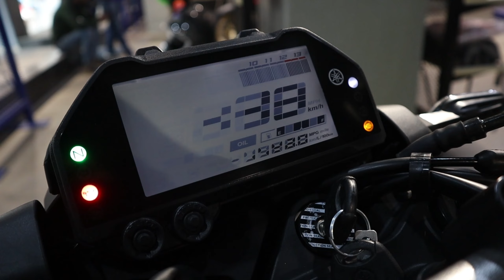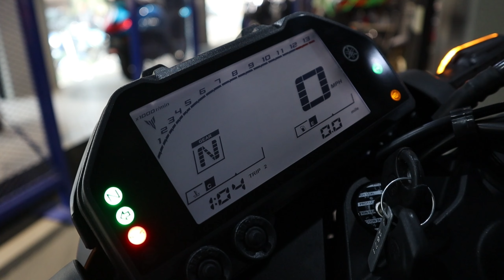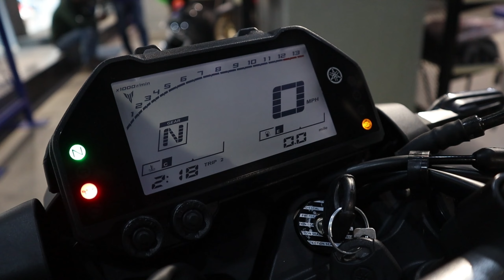Yamaha MT - 03 Midnight Cyan The Ultimate Naked Bike Review 🔥|| The Dark Side Of Japan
All New Yamaha MT Series - Yamaha MT - 03 Midnight Cyan @INDIANBIKE

Hi🙏
I am Sandip Chakraborty

You Won’t Believe How Amazing the Yamaha MT-03 in Midnight Cyan Looks!
Namaskar Dosto, @INDIANBIKE ke is Episode mein maine aapse Neye Yamaha MT - 03 Midnight Cyan  The Ultimate Naked Bike ke video share ki hai, Mujhe umeed hai ki yea video aapko pasand aayega.

In this video, I’m going to show you my new Yamaha MT-03 in midnight cyan, one of the most stunning colors in the MT series. The MT-03 is a naked bike that offers a thrilling and addictive riding experience, thanks to its torquey 321cc parallel-twin engine, agile chassis, and aggressive styling. It also features an inverted fork, LED lights, LCD display, and ABS brakes. Whether you’re a beginner or an experienced rider, the MT-03 is a bike that will make you smile every time you hop on it. Watch me as I take it for a spin and share my honest opinions and impressions.

Color & Price
Model : YAMAHA MT - 03 ABS
(Midnight Cyan Color 2024)
Ex-Showroom Price in West Bengal
₹ 4,59,900/-
*Price may change without prior notice
Select State ( Eg : west bengal)

Eastern Auto Distributors
18/6 K.k Banerjee Road ,district Murshidabad, Berhampore, West Bengal-742101

My 2nd Channel Name Is Sandip Chakraborty Vlogs (Bengali)

About : INDIAN BIKE is a YouTube Channel, where you will find cars & Vehicles in HD/4K quality video, New video is Posted Every week 😊